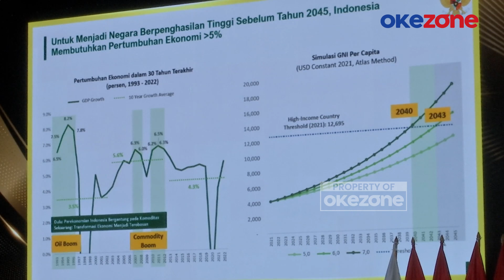Luhut Bocorkan Perintah Jokowi Rencana Akuisi BUMN: Pertamina ke Brasil, Bulog ke Kamboja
Menko Bidang Kemaritiman dan Investasi, Luhut Binsar Pandjaitan, menyoroti adanya isu ketahanan energi dan ketahanan pangan sebagai salah satu komponen yang berkontribusi dalam pertumbuhan ekonomi nasional.

Tak hanya itu, Luhut juga menyampaikan bahwa Presiden Jokowi telah memutuskan Pertamina akan mengakuisisi perusahaan penyuplai gula dan bioetanol di Brasil. Sedangkan untuk Perum Bulog, diperintahkan untuk mengakuisisi sumber-sumber beras di Kamboja.

"Presiden tadi juga sudah memutuskan nanti Pertamina akan akuisisi perusahaan, sekarang lagi due diligence di Brasil untuk mengambil perusahaan yang bisa mensuplai gula dan juga etanol," kata Luhut di Fairmont Hotel, Jakarta pada Senin (10/6/2024).

Lebih lanjut, Luhut juga mengatakan bahwa pemerintah menargetkan trnsisi bahan bakar kendaraan dari bensi ke bioetanol ini akan tercapai dalam dua hingga tiga tahun mendatang.